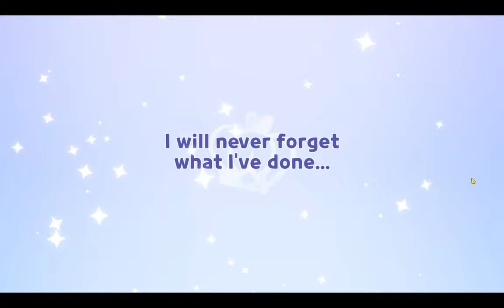White Lily Cookie is now mine :)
Now I just need the goofy legendary costume which I should be able to get within the next...

32 years I'd say?